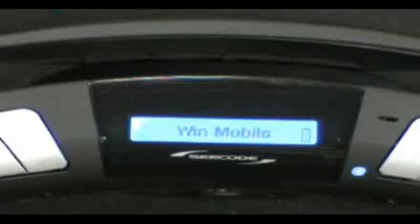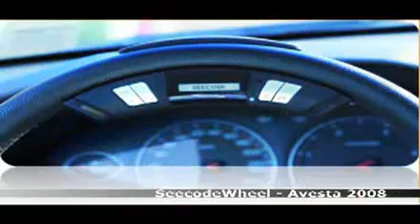Seecode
Un design unique au service de la sécurité & du confort
Grâce à sa forme arrondie, le SeecodeWheel s'intègre parfaitement à tout type de volants standards. Le SeecodeWheel reste ainsi à la portée de main du conducteur qui téléphone sans lâcher le volant.
Son système de fixation simple et solide permet une installation rapide et modulable. En effet, il suffit de changer le sens de l'écran pour fixer le SeecodeWheel sur la partie supérieure ou inférieure du volant, garantissant une visibilité optimale du tableau de bord.
Une fonction de reconnaissance vocale permet de téléphoner sans déplacer ses yeux vers le kit pour chercher son correspondant.